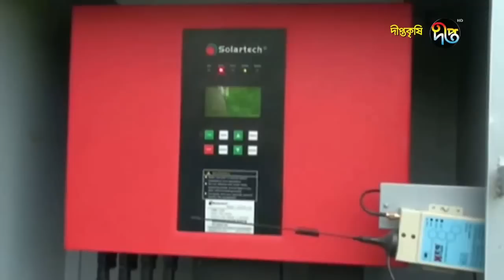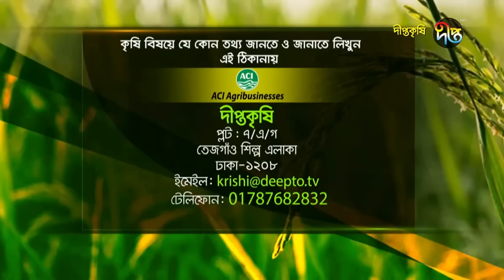Deepto Krishi/দীপ্ত কৃষি - ইলিশ অাহরণ/ভোলা, পর্ব ৯৬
জেলে: কামাল মাঝি
ঠিকানা - গ্রাম: ইলিশা জংশন, উপজেলা: ভোলা সদর, জেলা: ভোলা
আয়ের মূল উৎস: ইলিশ অাহরণ এবং বিক্রয়

জ্যৈষ্ঠ মাসের মাঝামাঝি থেকে ভাদ্র মাস পর্যন্ত ইলিশের মৌসুমে উত্তাল মেঘনায় জীবনের ঝুঁকি নিয়ে মাছ শিকার করেন ভোলা জেলার সদর উপজেলার ইলিশা জংশন এলাকার জেলে কামাল মাঝি। তিনি প্রতি মৌসুমে প্রায় ৩ লক্ষ টাকার মাছ ধরেন।

Deepto TV address:
7/A/GA Tejgaon Industrial Area, Dhaka 1208, BANGLADESH

*** COPYRIGHT WARNING ***
The copyright of this content is reserved by Kazi Media Limited ONLY. Legal action will be taken against those who violate the copyright of this content. Category Entertainment License Standard YouTube License

    Category
        Entertainment
    License